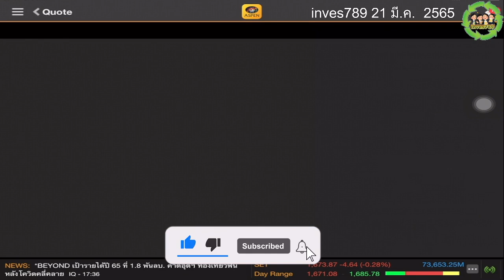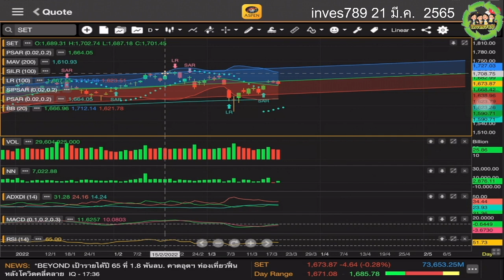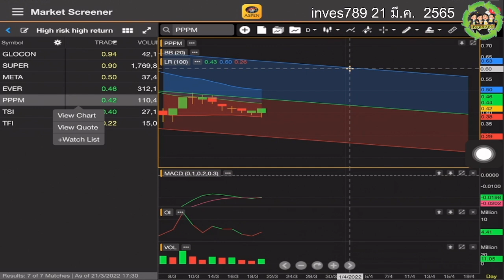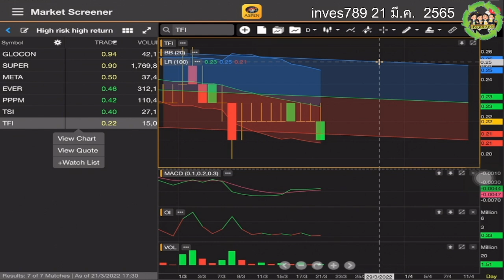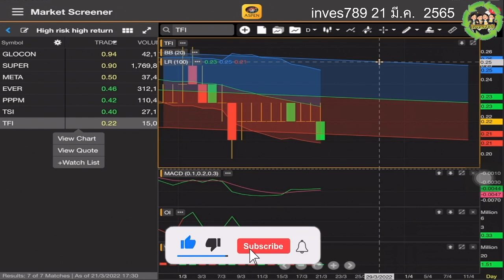สแกนหุ้นต่ำบาท วิเคราะห์หุ้น GLOCON SUPER META EVER PPPM TSI TFI โดย inves789 วันนี้ 21 มีนาคม 2565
คลิป สแกนหุ้นต่ำบาท วิเคราะห์หุ้น GLOCON SUPER META EVER PPPM TSI TFI โดย inves789 วันนี้ 21 มีนาคม 2565 หุ้นไทย สแกนหุ้นต่ำบาท GLOCON SUPER META EVER PPPM TSI TFI ช่องว่างทำกำไร BollingerBands sideway แนวโน้ว แก้ดอย ติดคอย หุ้นขาขึ้น ทำกำไร ระยะสั้น Aspenmobile เลือกเล่นหุ้น กราฟเทคนิค อินดิเคเตอร์ แบบไหน?